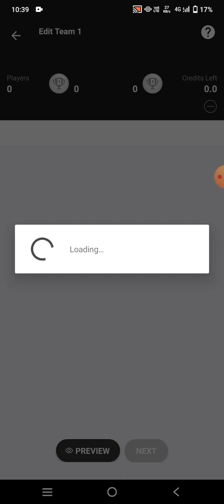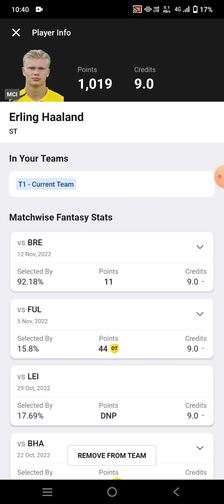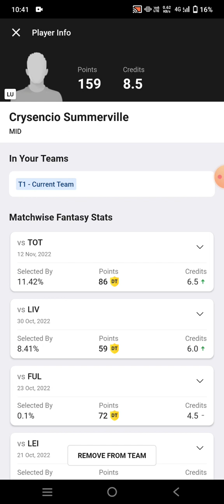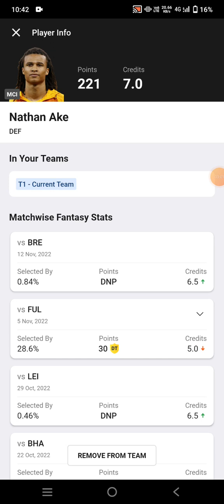LU vs MCI Football Dream11 Team | Leeds vs Manchester City Dream11 prediction win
lu vs mci
lu vs mci Dream11
lu vs mci Dream11 prediction
lu vs mci prediction

own risk"

1. This analysis  is based on my

2.Dream11 takes great care to comply with all central and state legislation in India to ensure that  users are fully protected. Every contest on  platform is carefully designed to comply with applicable statutes and regulations in India.

Thanks